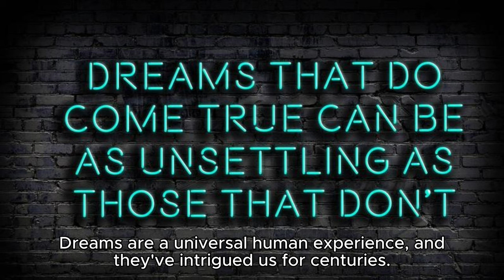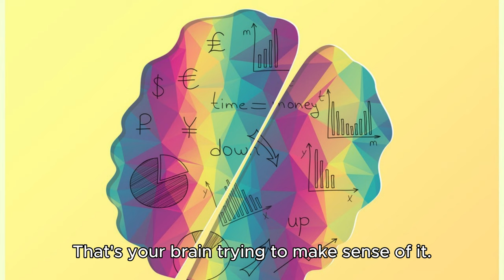Why Do We Dream?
Dive into the captivating world of dreams! In this video, we explore the science behind why we dream and the theories that try to explain this mysterious phenomenon.

Sources:

Wikipedia - Dream(wiki/Dream)